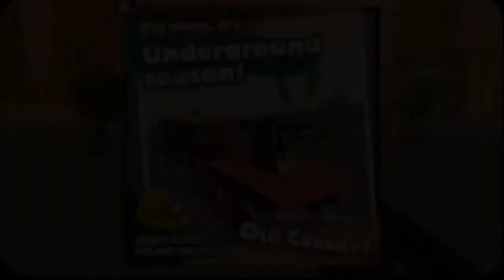Turbo dismount first game (IOS version)